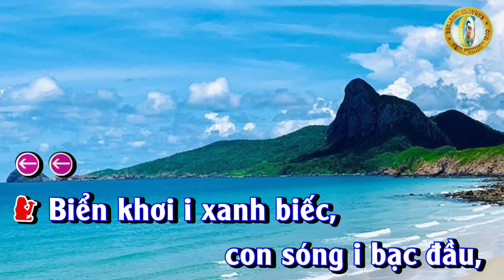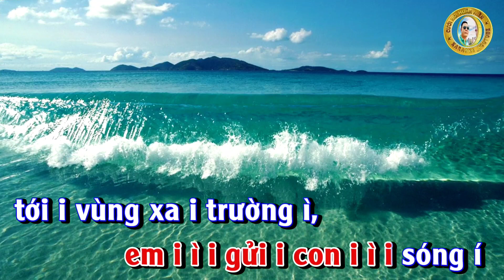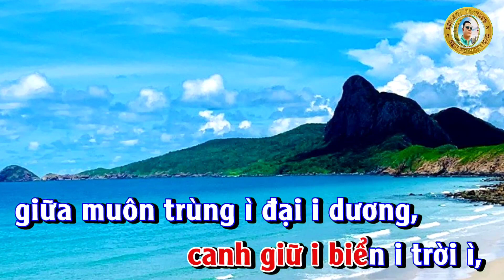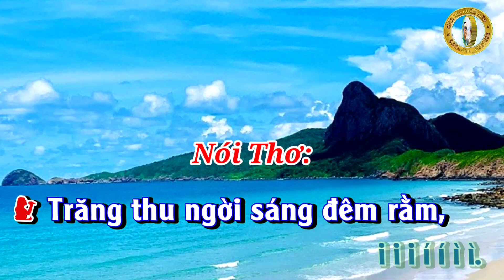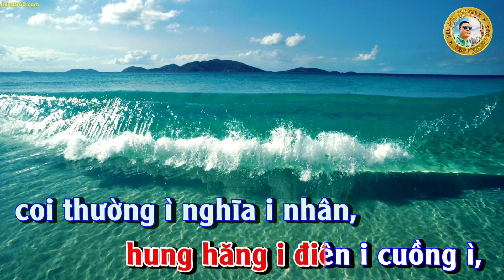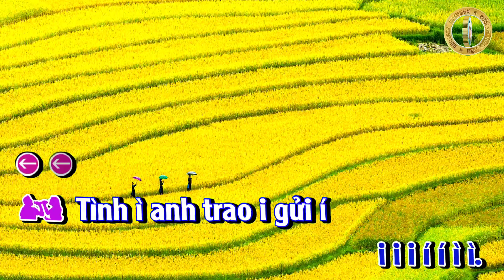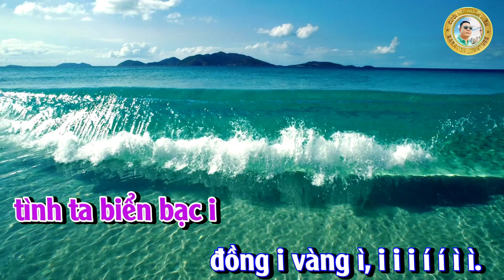Karaoke Song Ca Chèo - Tình Ta Biển Bạc Đồng Vàng - S L: Lê Huy Ngôn - L Đ Chinh Phụ Trần Huân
Tình Ta Biển Bạc Đồng Vàng
Làn điệu: Chinh phụ.
Soạn lời: Lê Huy Ngôn.

Nói thơ:
Nữ:
Bình minh rạng rỡ ánh dương,
Tàu anh lướt sóng
trên đường tuần tra.
Nam:
Ruộng đồng bát ngát, bao la,
Bốn mùa tươi tốt,
mượt mà em lo.
Ngâm sổng:
Nữ:
Biển khơi i xanh biếc,
con sóng i bạc đầu,
Hải âu i chao liệng,
vờn cá i đùa tôm i.
Nam:
Rộn rã sớm hôm
cánh đồng mười tấn í i i,
Lảnh lót i xa gần,
chiền chiện í hót vang i i ì.
Chinh phụ:
Trổ 1 (nữ):
Chứa chan bao tình ì
em i ì i gửi i con i ì i sóng í
tới i vùng xa i trường ì,
nơi người ì em i thương,
dầu dãi i gió i sương i,
canh giữ i biển i trời ì,
giữa muôn trùng ì đại i dương,
hiên ngang ý chí í kiên i cường ì,
i i i í í ì ì.
Trổ 2 (nam):
Hậu ì phương quê i mẹ í
thân i thương i biết i mấy,
nơi ấy i sớm i trưa i,
nắng mưa i tảo i tần ì
đâu quản ì gian í nan,
em gắng i công i chăm,
lúa ngô i ken i hàng ì,
cho mùa vàng ì bội i thu,
gửi ra tiền tuyến í đánh i thù ì,
Nói thơ:
Nữ:

Trăng thu ngời sáng đêm rằm,
Yêu anh, em hứa
lòng thầm đợi trông.
Nam:
Dù cho cách núi, ngăn sông,
Tình anh mãi trọn
chữ đồng tạc ghi.
Chinh phụ:
Trổ 3 (nữ):
Những i khi biển i động í
cuồng i phong i vần i vũ,
bè lũ i xâm i lăng i,
hung hăng i điên i cuồng ì,
coi thường ì nghĩa i nhân,
dâng hiến i tuổi í xuân,
anh quyết i góp i phần ì,
giữ biển trời ì xanh i trong,
ngời gương chiến sỹ í biên i phòng ì,
Trổ 4 (nam):
Dòng ì sông chở i nặng í
phù i sa i bồi i đắp,
tưới mát i quanh i năm i,
ruộng xa i đồng i gần ì,
chiêm mùa ì thu i xuân,
giống tốt i em i nhân,
khuya sớm i chuyên i cần ì,
đất quay vòng ì xen i canh,
đơm hương kết trái í thơm i lành ì,
Trổ 5 (nam và nữ):
Tình ì anh trao i gửi í
nơi i em i hẹn i ước,
sau trước i thủy i chung i,
sắt son i một i lòng ì,
ta nguyện ì lập i công,
tô thắm i núi i sông,
dòng máu i lạc i hồng ì,
mãi sáng ngời ì vinh i quang,
tình ta biển bạc i
đồng i vàng ì, i i i í í ì ì.